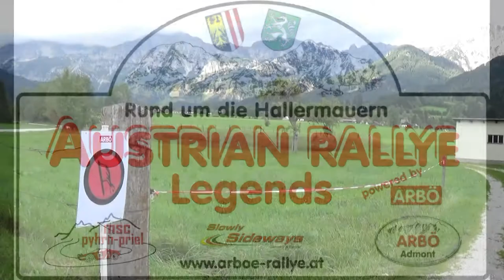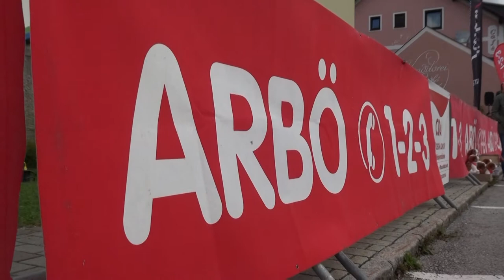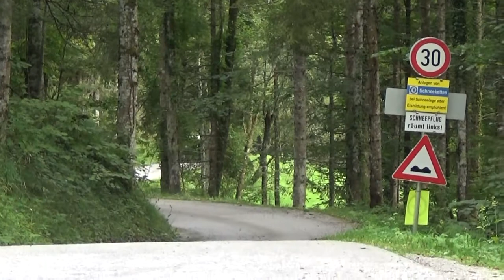7. Austrian Rallye Legends 2021Klösch Gerald / Hanschitz David-Wastian Thomas